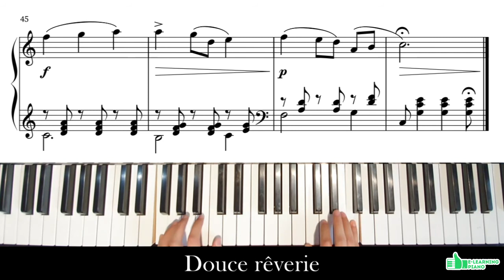Pyotr Ilyich Tchaikovsky - Douce rêverie Piano Tutorial (ABRSM 2021-2022 Grade 5 B:3)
♫ E-Learning Piano is the fun and easy way for you to learn and play songs on the piano or keyboard.